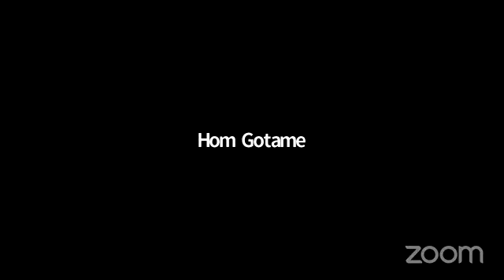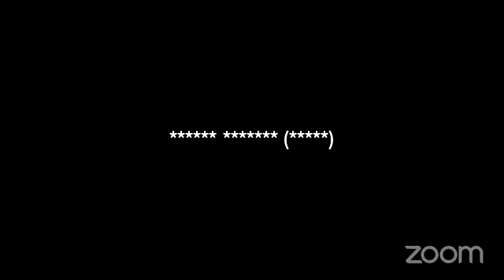दलित मुक्तिका लागि कठाेर अान्दाेलन छेड्छाै :डा मित्र परियार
Dr  mitra  pariyar
zoom  discussion